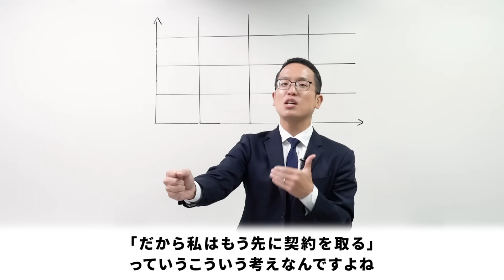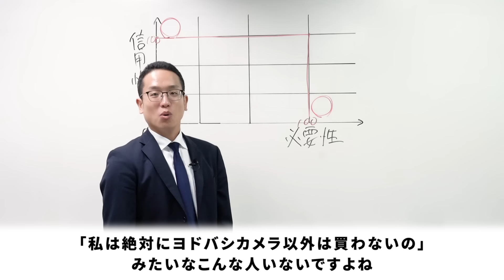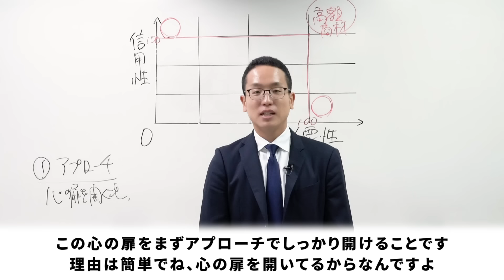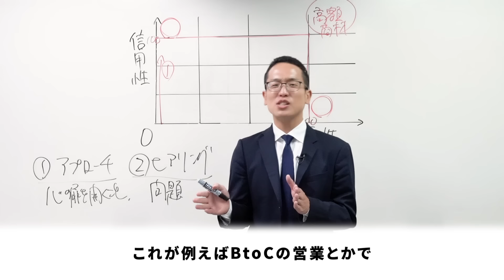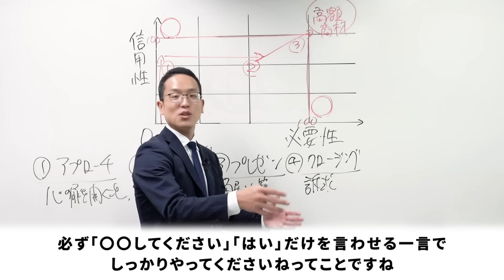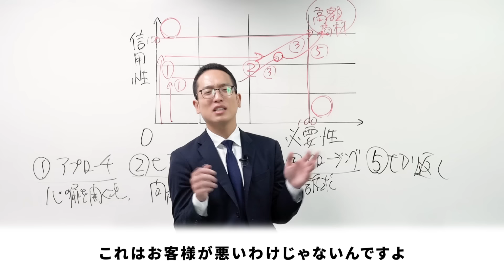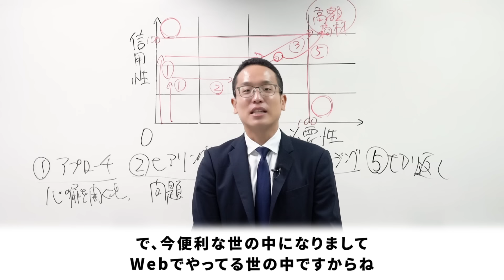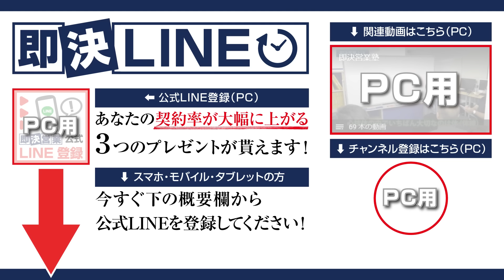なんでも売れるようになる営業マトリックス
【完全図解】なんでも売れるセールス最高峰の型！
時代がより複雑になっても、営業は複雑になりません。なぜなら、変わらない心理学・脳科学に基づけばいいから！「売る技術」は常にシンプル。契約を取るのに必要なたった２つのこととは？

00:00　オープニング
03:30　営業とは
04:58　契約を取るために意識する２つのもの
10:51　ステップ１
13:39　ステップ２
17:56　ステップ３
19:32　ステップ４
23:05　ステップ５
31:57　まとめ

■DVD商品
・即決営業セミナーDVD&CD（49,800円）

・魔法のセールストーク（1,650円）
・営業・即アポ（1,540円）
・即決営業の超準備（1,650円）